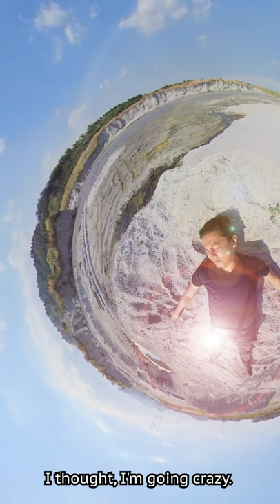Nespresso Talents 2021 - Napamata Ako sa Sadit na Kinaban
Nespresso Talents is a celebration of creative filmmaking. Now in its sixth year, this unique competition empowers filmmakers to tell a story through the format of vertical video. More than 1000 videos were submitted from 60 countries.